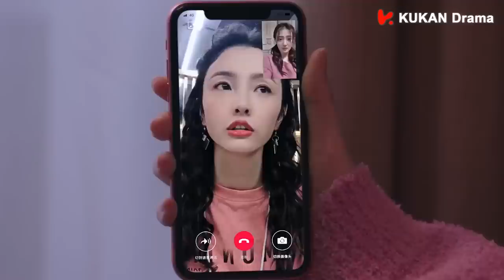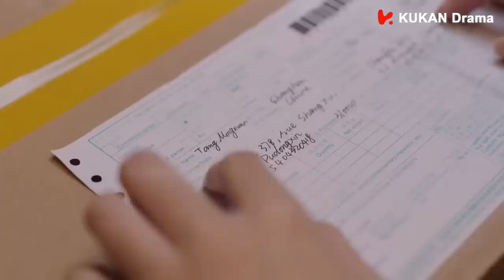MUTLISUB【请和总裁恋爱吧/Men in Love】▶EP 23💋一场活动让美女设计师突然闯入帅气总裁的生活💋🌹两人每次相遇都充满火花💋几经波折有情人终成眷属💋肖战 徐璐❤️丸子甜剧社